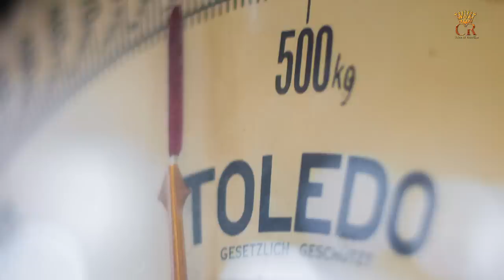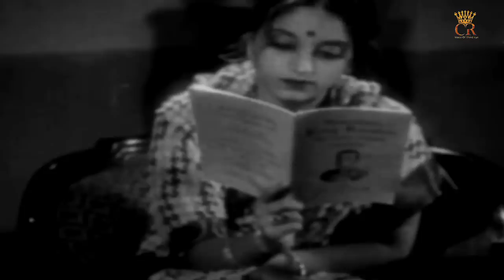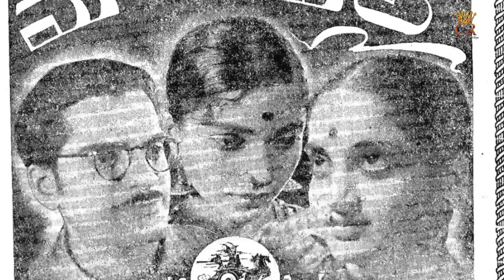1930లోనే కాంచనమాల కాస్టింగ్ కౌచ్ని ఎదుర్కొనిందా? Unknown Facts of Kanchanamala | Cr Voice